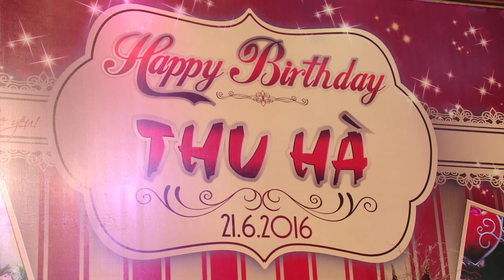sinh nhật thu hà chủ nhà hàng cung đình